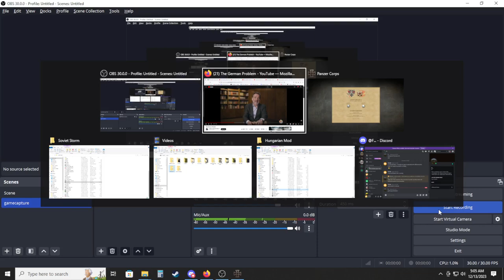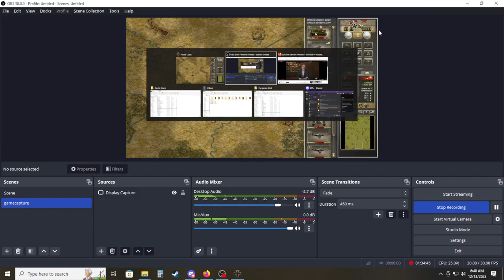Panzer Corps Blind Soviet Storm Rommel difficulty Scenario #5 (Finish)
Scenario 5 Bryansk Days 6-13
(Germans versus Soviets)

I push a probe from the North that I should never be able to do.  I am able to take over some enemy territory before their 2nd wave tears me a new one.  The center goes back and forth and back and forth the entire time.  I do my best to push back where I can how I can, but their 2nd wave becomes too much to hold back completely.  Unfortunately I grabbed the last Objective too early and not strongly and as such I pay the price of garnering the Decisive on this one.  But this ends with the other objectives getting assaulted by their flanking maneuvers.  This was a fun one.

I read about this battle, man was it devastating for the Soviets.  They had 2 armies surrounded and captured in the course of the battle.  The goal is to hold the Desna River crossing.  The thing that causes me the greatest concern are the flanks which are weakly held and limited in their ability to defend.  This will take major hit and run tactics, and even then their units will poke through, so do not leave main area unguarded or you will be punished.  This will be wrapped up next time.

Here is my Soviet Army:  (Let me know if you would like to take over a unit)
Gus' Muzhchina:  (Goose Man) Cavalry
Gusinyy Mal'chik (Goose Boy)  KV-2
JerryKiller (Soren)  KV-1/1940 Ekranami
Alex (Kei) 76.2mm arty
Locarnikov (Locarnus) 85mm M 1939
Brodikov (Brodrick)  AT  (Need to buy)
Comrade Thuringen Yak-1
Ilya Ilyin (weaklifts) LaGG-3
Christian (Panzer Vorwarts) KV-1/1941
Dneosvsky (Dneos) AT Infantry 41
Festivich (Festival) 76.2mm arty
Richard Martinovsky Katyusha and Strat Bomber  (Need to buy)
Raunosavolainen (122mm M 1937 bought 3rd Scenario)
Soljaism Soviet Engineer 41
Uhuivsky (cmbbfan) Tac Bomber (need to buy)
Petrov Mitchell Mountain Inf 41
Blast (Richard Martin's Son) BT-7
Danokov T-26 Model 39E
Lesnoy Zakon Forest Law last inf
Netes Catalin OT-134
Makorin (need to buy something)
Noch' Feniks 1st SE KV-1 1940
Couch Ofiziell

Here are the links for these mods:
Original Soviet Storm:  Akkula's